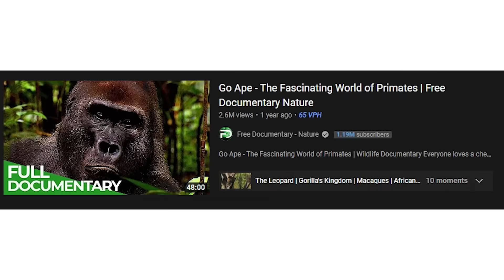Too High in School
this one feels good to upload, banged this whole thing out in a day.